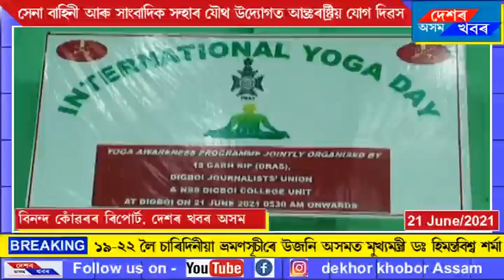Inter national Yoga day observed, সেনা আৰু সাংবাদিকৰ যৌথ উদ্যোগত যোগ দিৱস উদযাপন